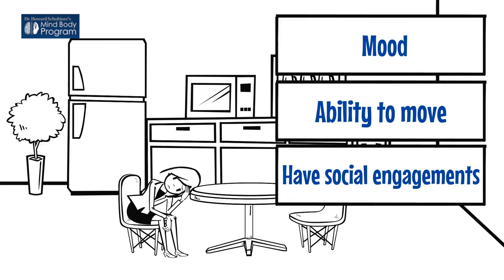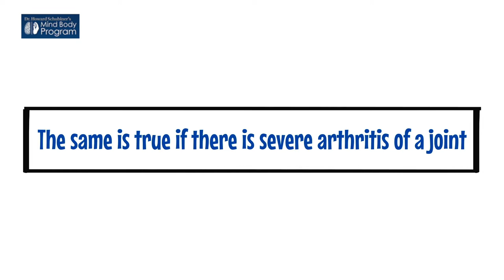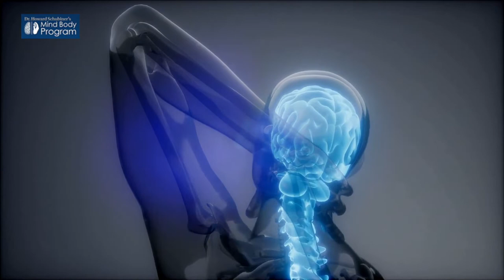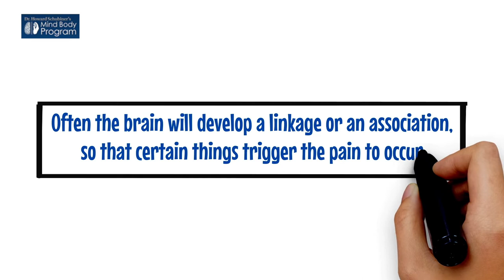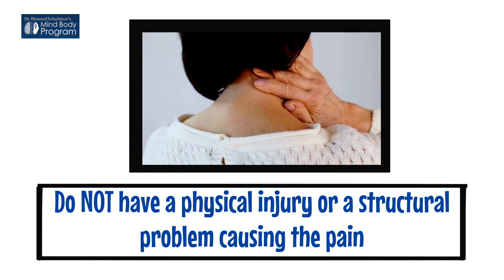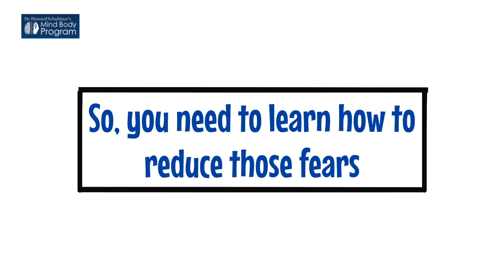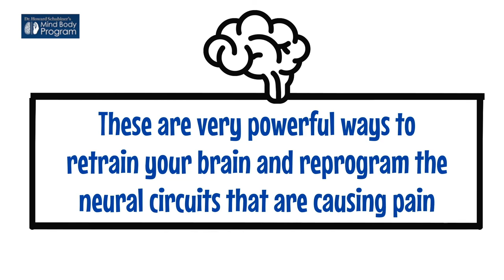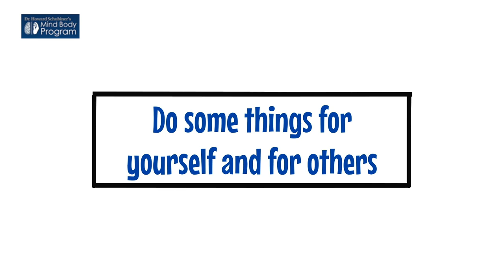#5 How to Reverse Chronic Pain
This is the fifth in a series of animated videos I created along with Dr. Sohrab Gollogly, who is an (enlightened) spine surgeon.